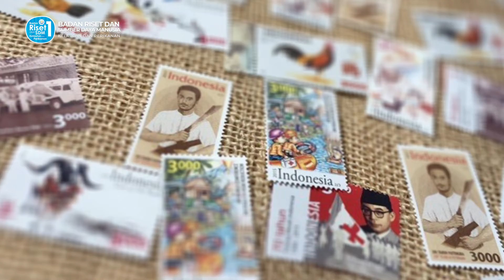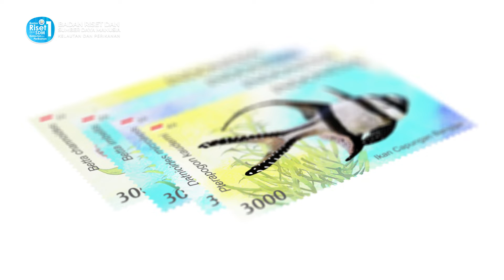PELUNCURAN PRANGKO IKAN HIAS ENDEMIK INDONESIA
SobatBahari, Kementerian Kelautan dan Perikanan, BRSDM, Pusriskan, BRBIH resmi meluncurkan Prangko Seri Ikan Hias Endemik Indonesia berkolaborasi dengan Kementerian Komunikasi dan Informatika dan PT. Pos Indonesia , Kamis (2/12/2021), di Jakarta.

Terpilih 4 jenis ikan hias endemik Indonesia yang dijadikan prangko yang merupakan ikan hasil riset dari Balai Riset Budidaya Ikan Hias, BRSDM KKP, yaitu Ikan Cupang Kepala Ular (Betta channoides), Ikan Cupang Alam (Betta imbellis), Ikan Ringau (tiger fish) dan Ikan Capungan Banggai.

Peluncuran prangko bergambar ikan hias endemik Indonesia ini merupakan salah satu upaya yang dilakukan Pemerintah untuk memublikasikan secara nasional akan kayanya biodiversitas jenis ikan endemik, salah satunya melalui mediator dalam menampilkan ikon-ikon ikan dalam bentuk prangko.